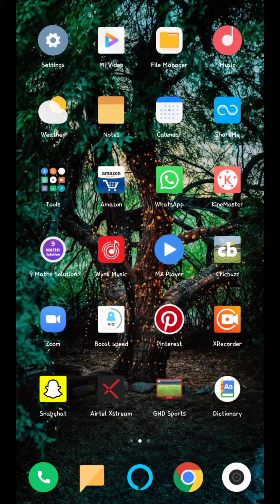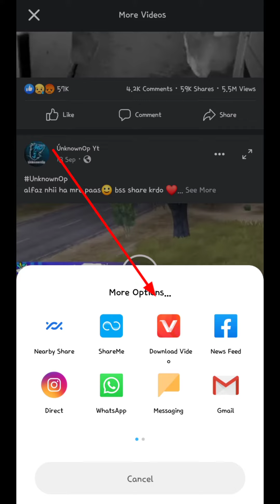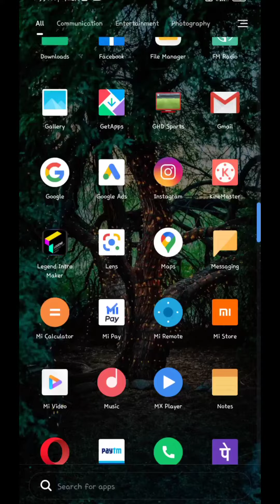How to download Facebook videos in gallery || 2020 New Trick | 100% Working | Sahil Creations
Agar Video Pasand Aayi Ho To.
√𝚂𝚑𝚊𝚛𝚎 𝚆𝚒𝚝𝚑 𝚈𝚘𝚞𝚛 𝙰𝚕𝚕 𝙵𝚛𝚒𝚎𝚗𝚍𝚜